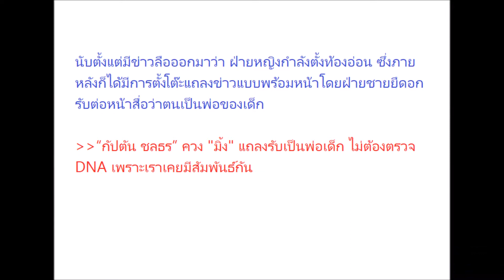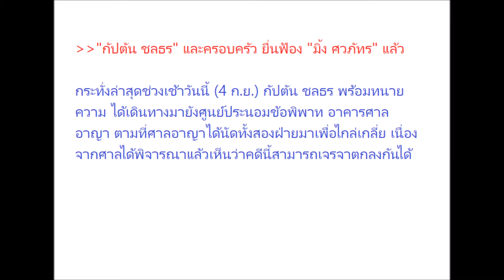เจอกันอีกครั้ง "กัปตัน" เผชิญหน้า "มิ้งค์" หลังบอกแท้งลูก ขึ้นศาลไกล่เกลี่ยข้อหาหมิ่นประมาท